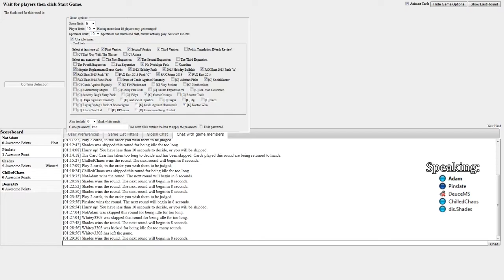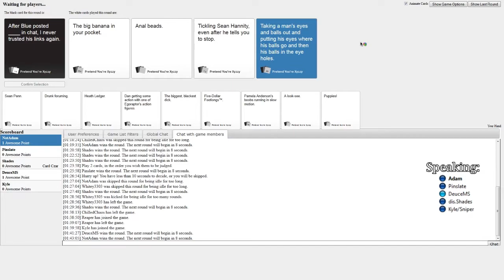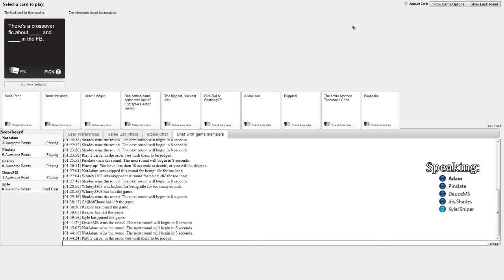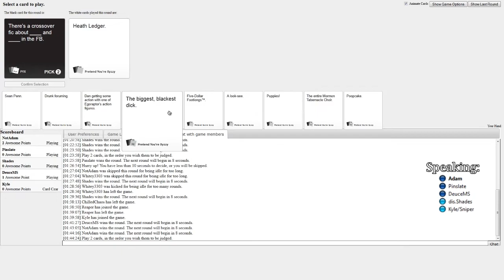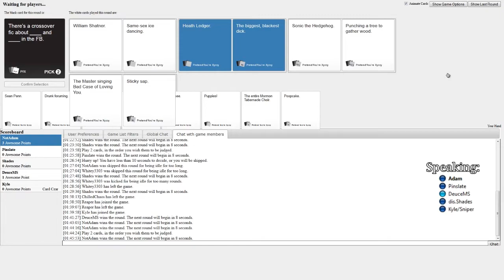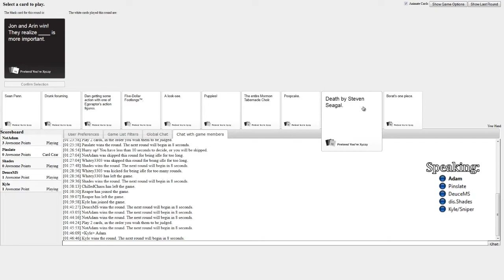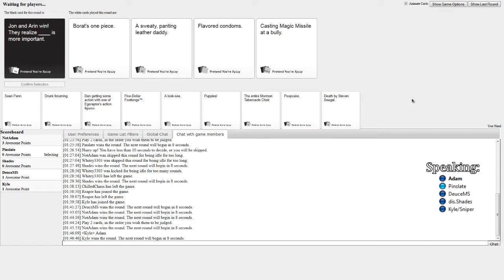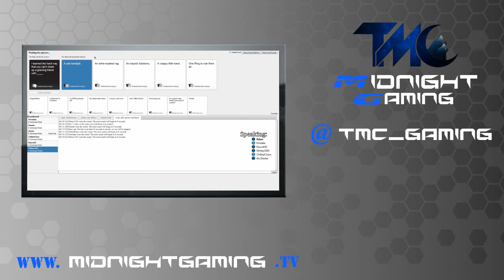CHARADES [Cards Against Humanity] #2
Midnight Gaming's community tries their hand at Cards Against Humanity with horrible and dispicable results.

Midnight Gaming TeamSpeaks:
ts.midnightgaming.tv
vip.midnightgaming.tv